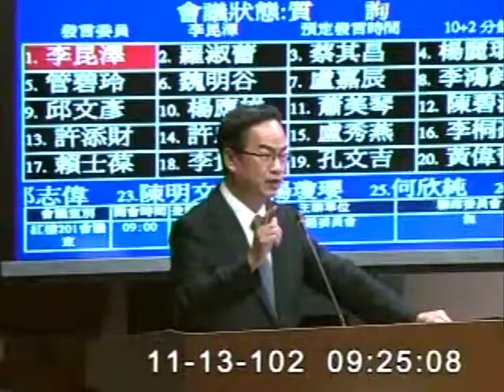2013-11-13 李昆澤 發言片段, 第8屆第4會期交通委員會第10次全體委員會議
會議簡介: 立法院第8屆第4會期交通委員會第10次全體委員會議審查103年度中央政府總預算案有關交通部主管中央氣

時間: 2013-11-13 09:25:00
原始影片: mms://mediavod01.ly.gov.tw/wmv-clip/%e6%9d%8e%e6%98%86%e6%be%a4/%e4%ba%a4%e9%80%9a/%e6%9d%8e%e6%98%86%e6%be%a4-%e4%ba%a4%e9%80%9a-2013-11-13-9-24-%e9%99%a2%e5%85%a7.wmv